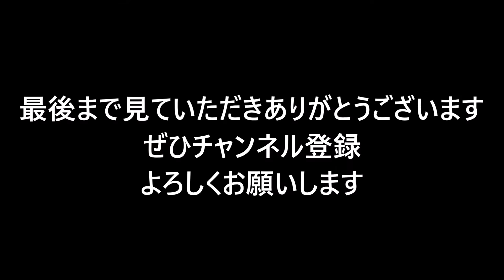近場大型トラック運転手 広島県廿日市市内 国道２号線 あちこち説明しながら走行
昔トラック乗ってて、懐かしい人もいるかもしれません。
あなたの時代はどうでしたか？

撮影機器
GoPro hero8 ブラック